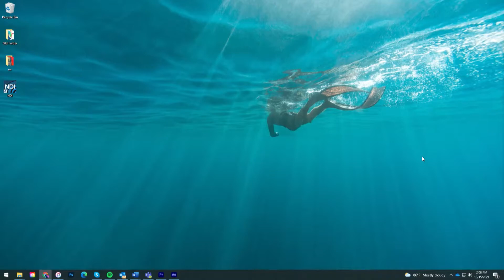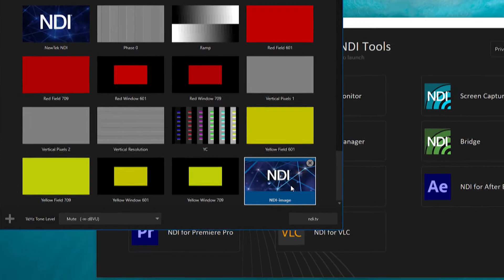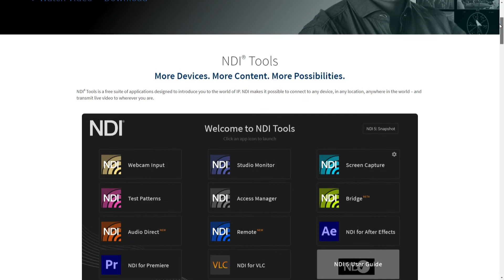NDI Test Patterns Explained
NDI Test Patterns sends a reference signal to other NDI devices on your network to confirm connectivity and enable audio and video calibration. NDI Test Patterns includes a variety of test patterns and audio tones to ensure accurate color properties and appropriate sound levels.

Download it for free as part of the NDI Tools Pack at ndi.tv